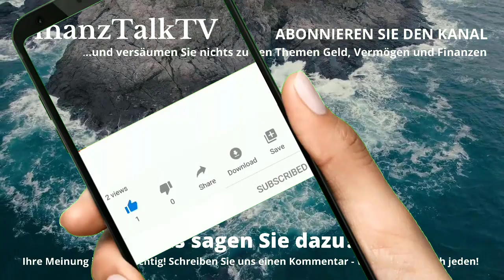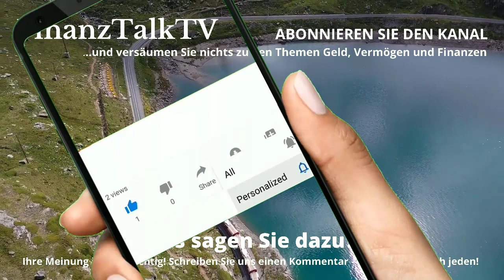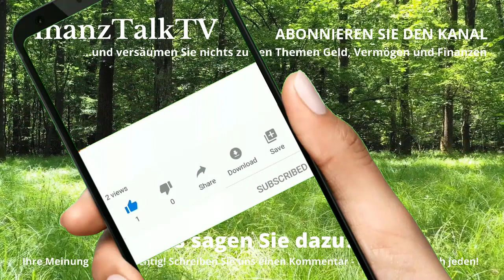Euro Absturz - Euro im freien Fall FinanzTalkTV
Euro Absturz - Der Verfall des Euro ist nicht mehr aufzuhalten. Gestern war er gerade einmal so viel wert vie ein Dollar und die Talfahrt geht weiter.
Schuld daran ist die katastrophale Finanzpolitik der EZB. Nicht nur bei Gragi, auch bei Christine Lagarde wurde es nicht besser.
Höchste Zeit, den Posten des Trainers durch jemanden zu ersetzen, der wirklich etwas von Finanzpolitik versteht!

Wenn Sie dieses Thema interessiert, bleiben Sie bis zum Schluss dabei.
Wie ist Ihre Meinung dazu? Schreiben Sie sie gern in die Kommentare.

Auszug aus Wikipedia:
Christine Madeleine Odette Lagarde (* 1. Januar 1956 in Paris als Christine Madeleine Odette Lallouette) ist eine französische Politikerin (LR) und Juristin. Seit dem 1. November 2019 ist sie die Präsidentin der Europäischen Zentralbank (EZB) und die erste Frau, die dieses Amt ausübt.

Das sind im Einzelnen Finanzmanager, Fondbetreiber und Autoren wie Markus Krall, Ernst Wolff, Andreas Popp und Eva Herman, Dirk Müller vom Premium Aktien Fonds, Max Otte, Hans Werner sinn, Andreas Beck, Christian Rieck, Daniel Stelter und andere.

Quelle:

Mit ausdrücklicher Genehmigung von FinanzNEWS Kompakt - Geld, Vermögen & Finanzen